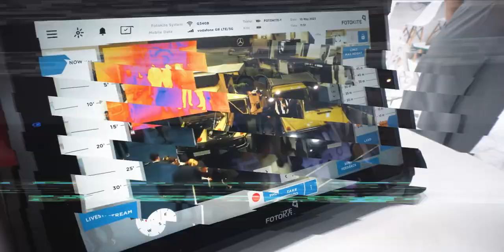DEFEA – Defence Exhibition Athens: 6-8 May 2025 – Official Promo Video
Watch the Official Promo Video of DEFEA – Defence Exhibition Athens, which will take place from 6th to 8th May 2025.

Defence Exhibition Athens (DEFEA) hosts the international defence industry alongside the major Greek defence companies, with an equal split across land, air, sea and cyber security.

DEFEA 2023 presented 346 leading defence industries from 28 countries and was visited by a global audience of 23.413 visitors from 91 countries, with 55 official national delegations, represented at the highest political and military level.

DEFEA 2025 will be organised under the auspices of the Hellenic Ministry of National Defence, with the cooperation of the Hellenic Manufacturers Association of Defence Material and is organised by ROTA Exhibitions Greece.